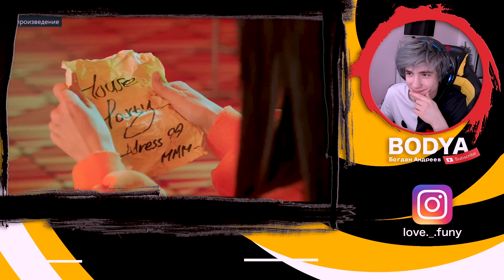[MV] MAMAMOO(마마무) _ gogobebe(고고베베) Реакция |1theK | Реакция на MAMAMOO gogobebe | Бодя реакция k pop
[MV] MAMAMOO(마마무) _ gogobebe(고고베베)
[MV] MAMAMOO(마마무) _ gogobebe(고고베베) Реакция
Реакция на [MV] MAMAMOO(마마무) _ gogobebe(고고베베)
MAMAMOO gogobebe